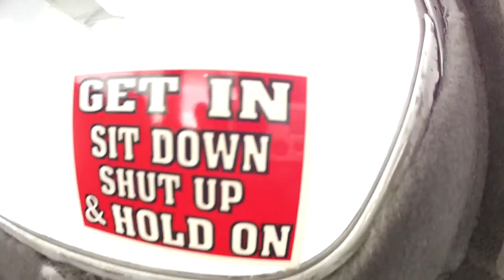Gary's first skydive!